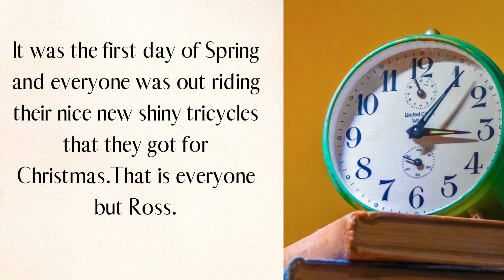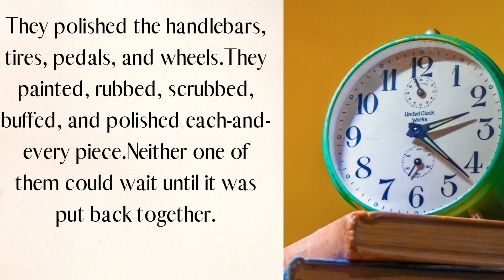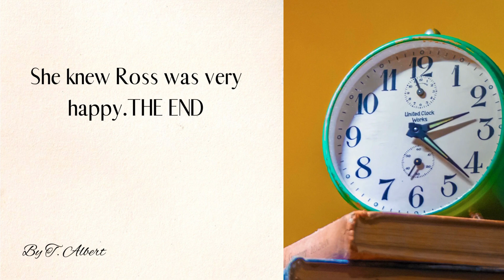The Best White Noise to Sleep - Super Mom Trick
White noise to sleep, It's a smart trick for the mum, telling the baby a short story on the sound of rain noise for sleep will put the baby to sleep in less than five minutes, It is relaxing for both mother and child.